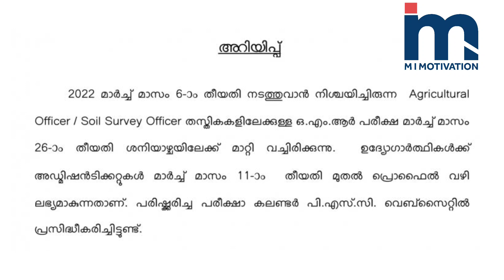Kerala PSC Urgent Exam Postponed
My Equipments